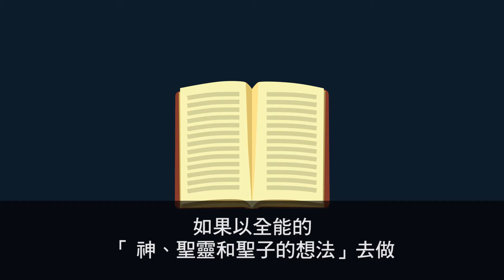鄭約書亞牧師 箴言堂 23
鄭約書亞牧師 箴言精選
箴言就是智慧的結晶
鄭約書亞牧師是一位喜歡透過多元的藝術來榮耀給 神的作家。
透過文字、音樂，表達出他在基督教信仰中各樣的體會。
透過他的作品，可以感受到與 神之間「純淨」的愛。

一生致力於教導人了解聖子耶穌，唯有以   神以主為中心，使許多原本因為對聖經錯誤理解而誤會神的人，透過他分享的主話語，而瞭解  神來度過人生